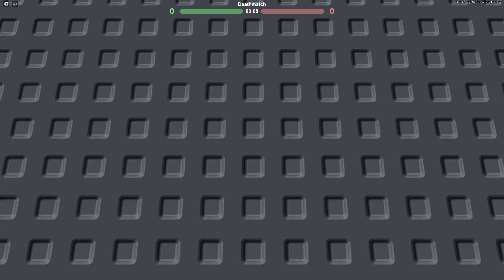Unit Classified - All Equips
credit to star one for a similar video to this